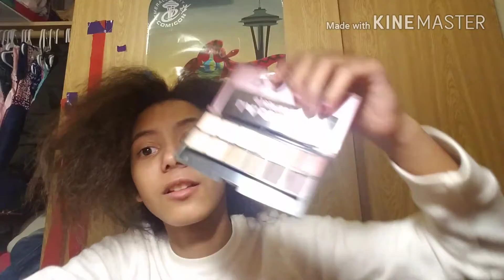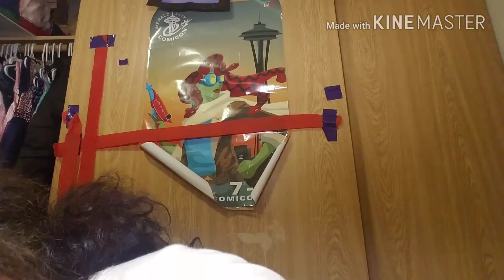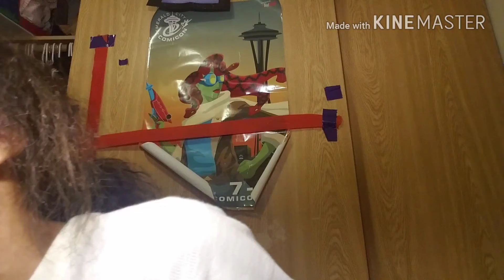Vlogmas Day #22- Makeup collection and makeup cleaning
Hello bears and stars, how are  you guys. I will be post more and hope you enjoy the video

                                      ~Love ayzia ❤❤❤